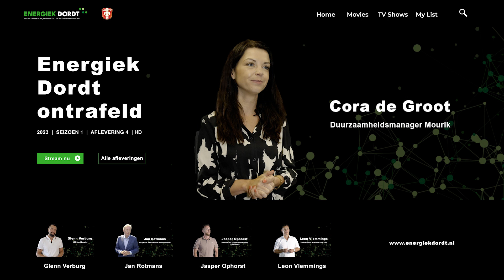Energiek Dordt ontrafeld: Aflevering 4 met Cora de Groot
Je kunt ons ook volgen op onze andere social media kanalen!